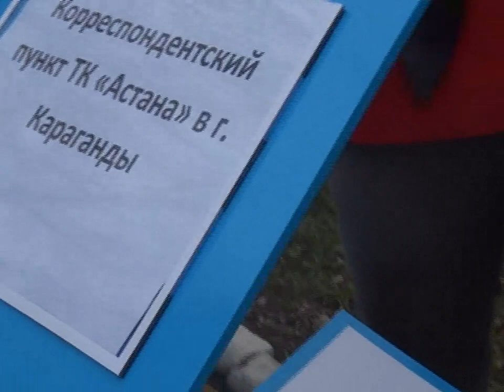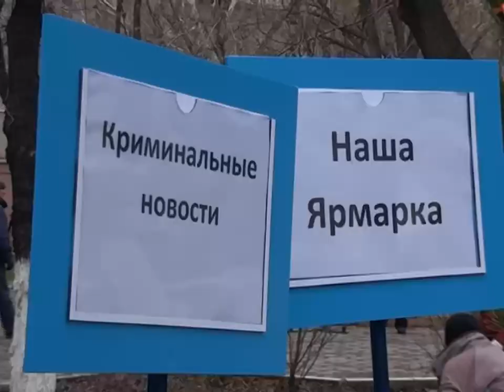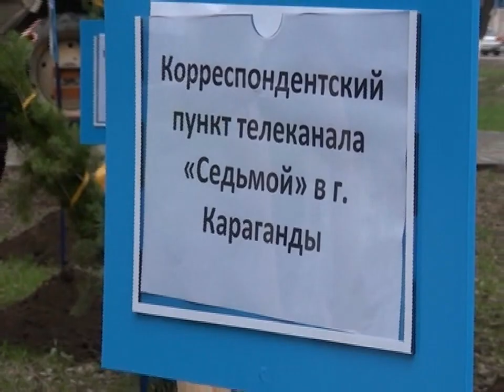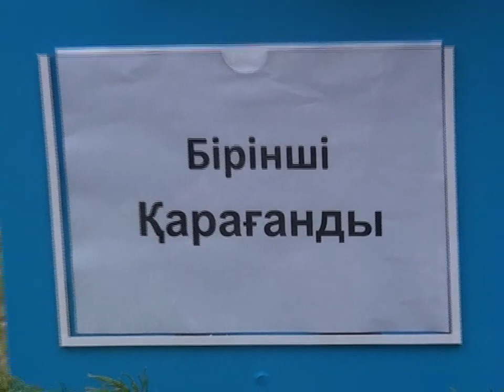Специальный Репортаж - Аллея Журналистов (полная версия)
В угольной столице появилась аллея журналистов! Инициатором акции по посадке деревьев стали  телеканал «Первый Карагандинский» совместно с акиматом города Караганды.